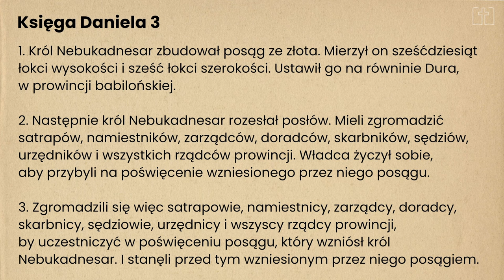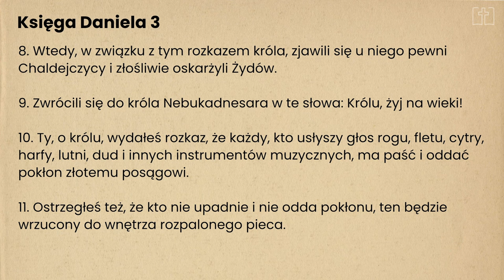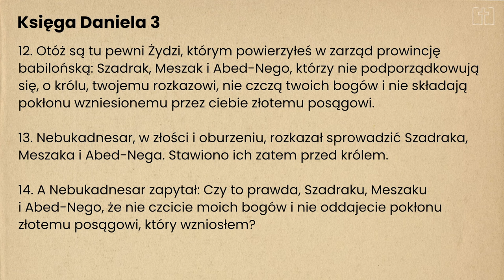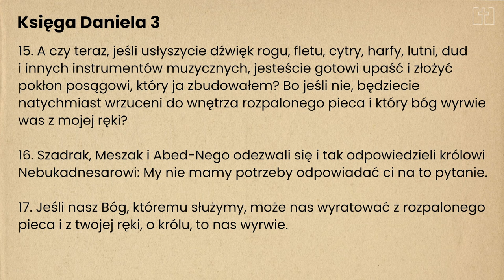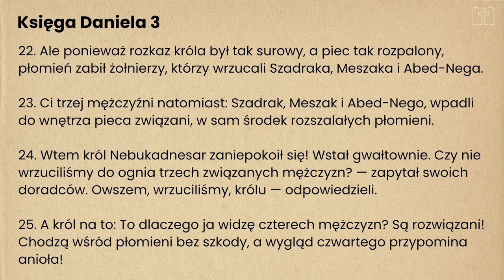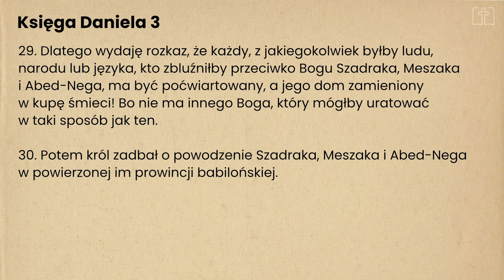Księga Daniela cz.4 | Wystawieni na próbę | Janusz Cieślar